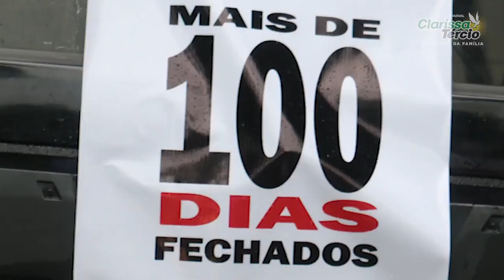Um governo que não tem compromisso com a população.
Mais de 50 mil demitidos do setor!!!
Enquanto trabalhadores de restaurantes e bares realizam um ato pacífico reivindicando uma data para voltar ao trabalho, o governo do estado convoca a Polícia Militar e a CTTU, para intimidar e multar o trabalhador. Um governo que não tem compromisso com a população.